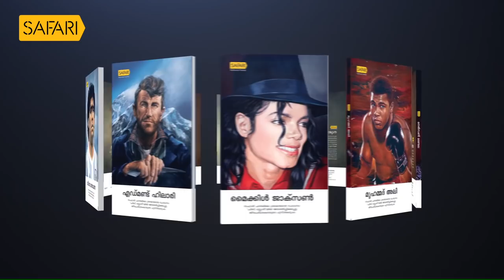Smrithi | K. Kamaraj | SAFARI TV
|| ANTI-PIRACY WARNING ||